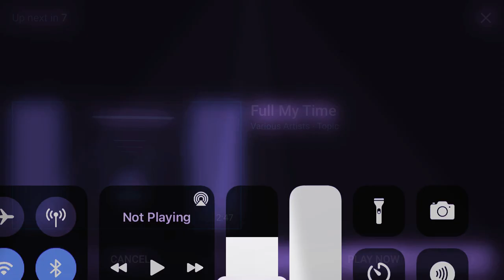Wrestling empire Party